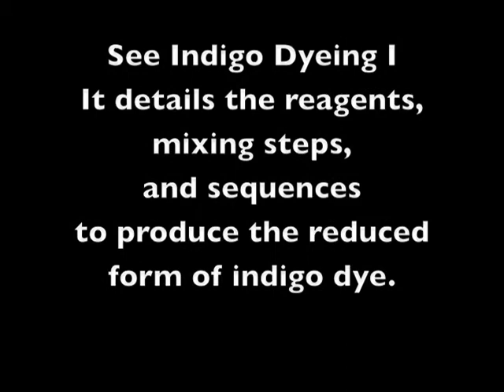Indigo 2.m4v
The continuation of Indigo 1.m4v.